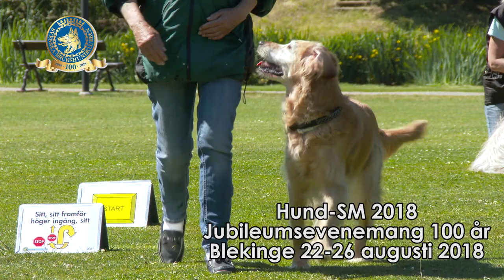SBK SM2018 hund och folkfest - Trailer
Brunnsparken och hela Blekinge som arena. Tävlingarna går av stapeln sommaren 2018, Välkommen du också!